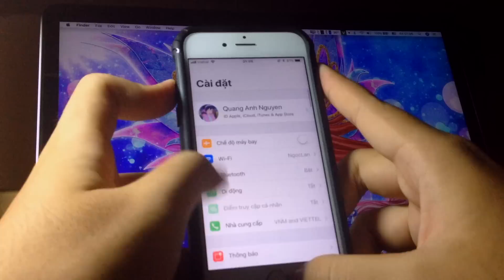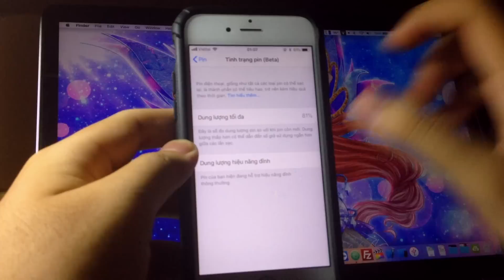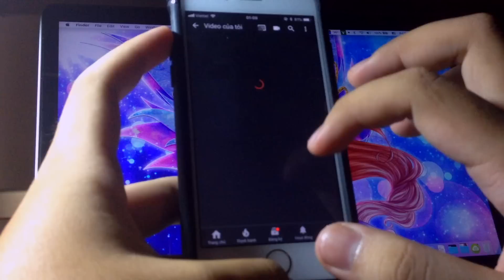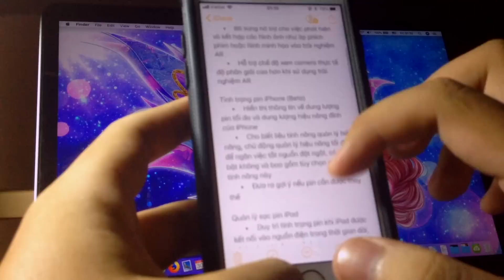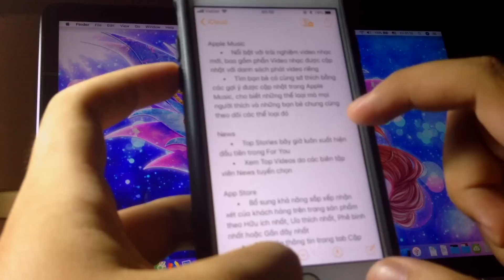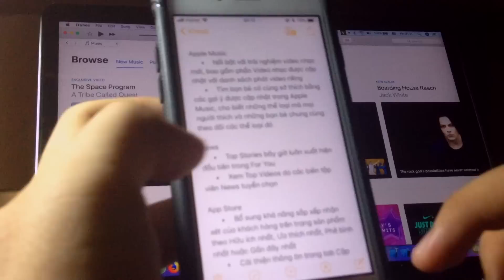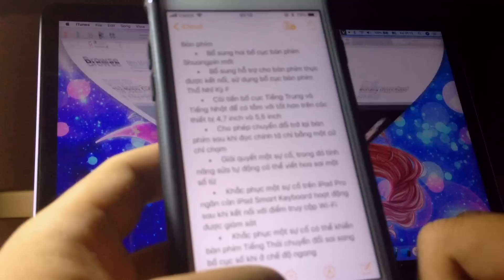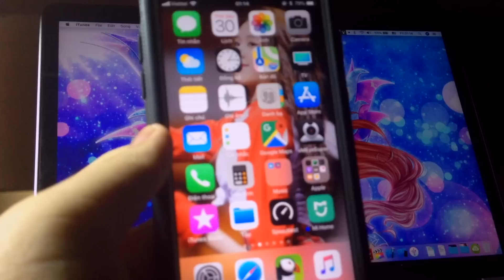iOS 11.3 chính thức - Tình trạng pin, Animoji mới và nhiều nữa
iOS 11.3 cuối cùng cũng cập nhật, đây là bản cập nhật lớn thứ 3 của iOS 11, với cải thiện về hiệu năng và quản lý pin là tính năng chính của cập nhật này.